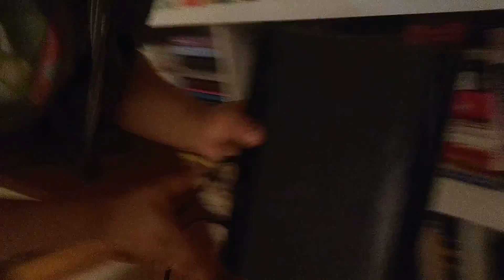the son of a bitch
we know you've been using the axe deodorant in the bedroom